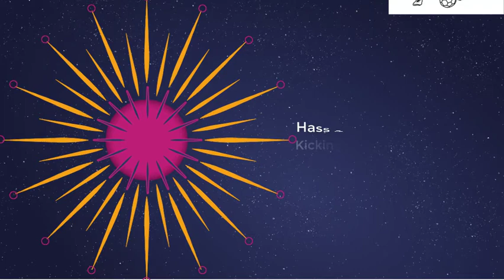Kicking the ball to the bouncer net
Really fun and exciting soccer game by yourself. Kick the ball to the bouncer and get it back over and over.